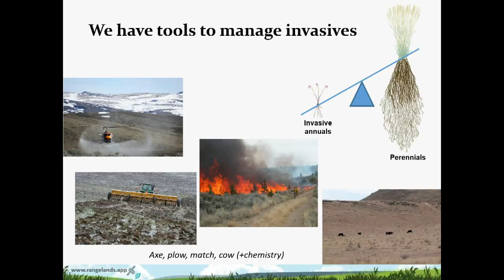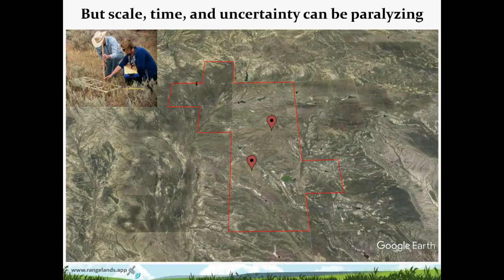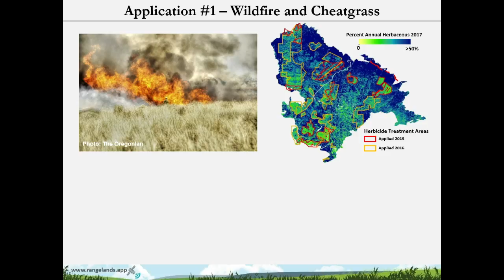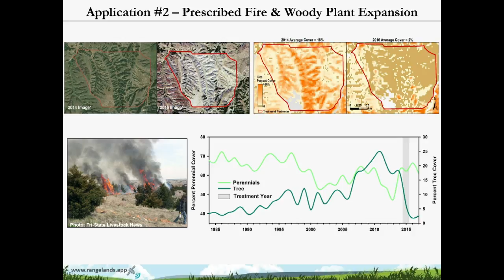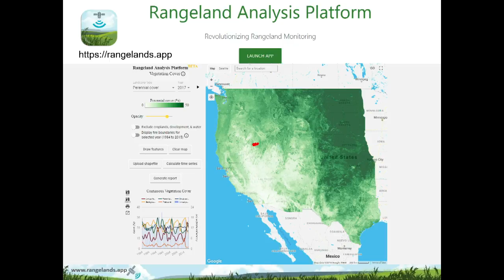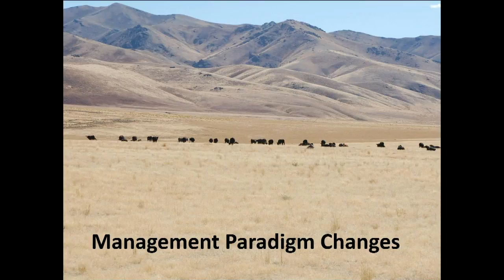Active Rangeland Management and Invasive Species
Scientists and land managers will examine effective active management strategies to address the risks of invasive annual grasses on rangelands across the West at the WGA Working Lands Roundtable and Biosecurity and Invasive Species Initiative workshop on Oct. 11, 2018 in Wyoming. Panelists:  Bob Budd – Executive Director, Wyoming Wildlife and Natural Resource Trust;
 Jeremy Maestas – Sagebrush Ecosystem Specialist, Natural Resources Conservation Service; Dr. Barry Perryman – Professor, University of Nevada – Reno. The central policy initiative of Hawaii Governor David Ige’s term as Western Governors’ Association Chair is focused on the impacts that nuisance species, pests and pathogens have on ecosystems, forests, rangelands, watersheds, and infrastructure in the West.